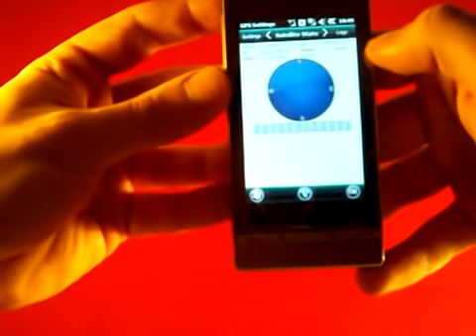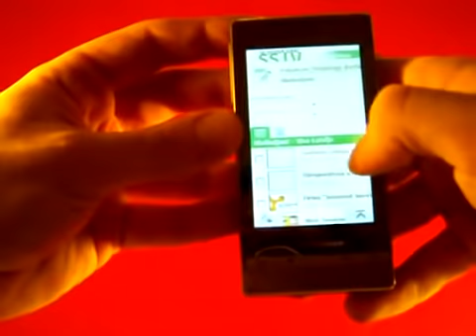ChinaBuye.com T5388i Quad Band Dual SIM Windows Mobile 6.5 WIFI Smart Phone with GPS Black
Phone Model
T5388i

Weight of T5388i with a battery
0.108kg

Available Language
Spanish, English, Portuguese, Russian, French, Italian, German

Color
Black

Appearance
Bar phone

LCD  Display
3.2 inch touch screen

Operating System
Windows Mobile 6.5

CPU
Marvell PXA310 806MHz

RAM / ROM
80M / 150M

Dimension
107 * 52 * 12mm

Touch Panel
Yes

Camera
1600 *1200 back camera, 640 * 480 front camera

Multimedia
Music: Support MP3 background play , Stereo Loud speaker, 64 chord ring tone

Video: MP4 / AVI / ASF, support to play in full screen, forward and pause

TV Function
No

Wi-Fi
Yes

GPS
Yes

Bluetooth
Yes

G-sensor
No

Input
Handwriting input

Memory Expansion
Support TF card extension up to 16GB